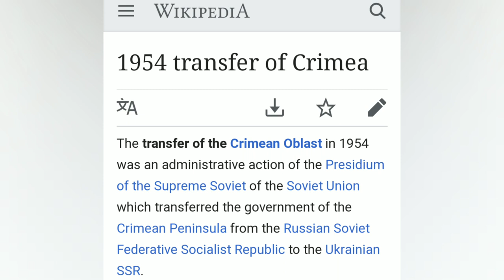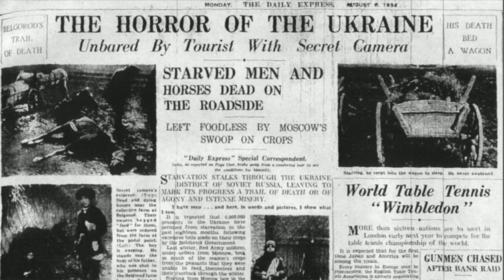Speakers Corner: Pavlov Explains The History of Russia, Ukraine and Crimea